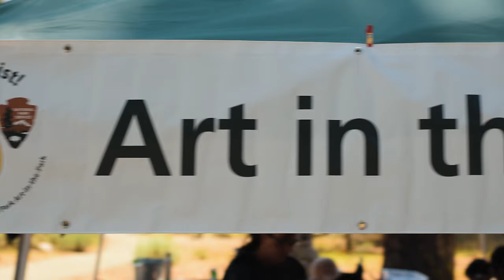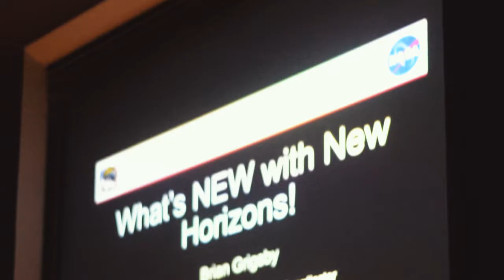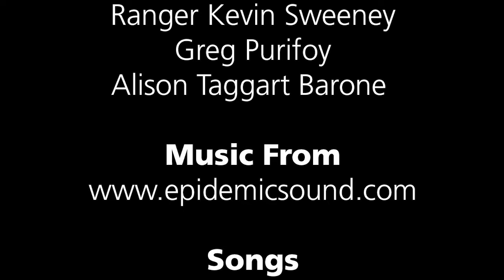Lassen Dark Sky Festival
Enjoy a peak at Lassen Volcanic National Park's incredible dark, night sky and learn more about what the Lassen Dark Sky Festival is all about. go.nps.gov/darksky. View audio described version